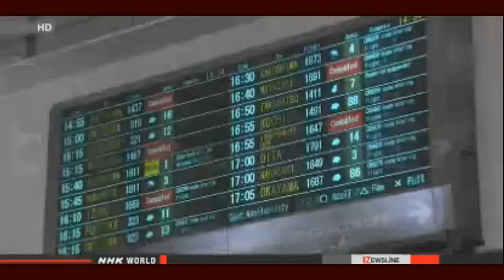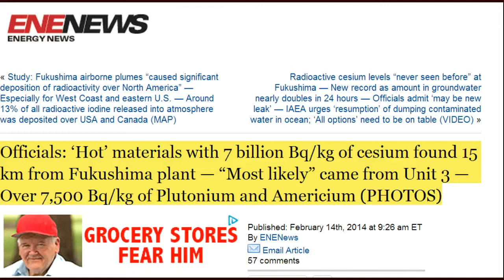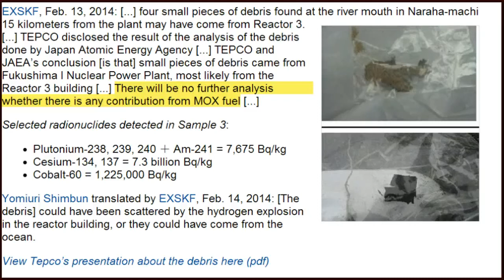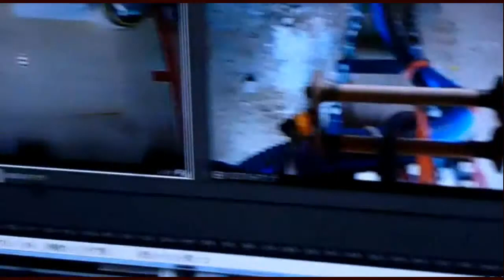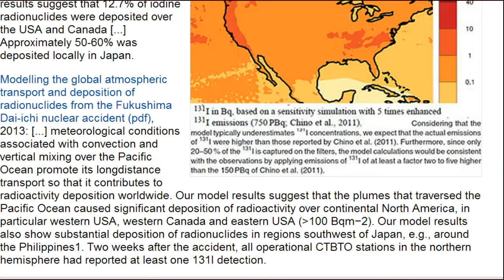Fukushima News 2/14/13: Significant Deposition Of Radioactivity Over North America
Safety screening sought for Hamaoka reactor
Chubu Electric Power Company has applied for a safety screening for a nuclear reactor in central Japan. Such screenings are required for restarting reactors.
Executive Vice President Masatoshi Sakaguchi filed the application on Friday with the Nuclear Regulation Authority for the No.4 reactor at the Hamaoka plant in Shizuoka Prefecture. The plant has five reactors, two of which are shut down for decommissioning.
The Nagoya-based utility halted operations at the plant at the government's request after the March 2011 earthquake and tsunami.
The Hamaoka plant is within the projected focal region of a mega-quake that experts have long warned about.
As for safety measures, the company has raised its estimate for the maximum ground acceleration caused by an earthquake by 1.5 times, to 1,200 gals. It is also building a 22-meter-high breakwater to protect the plant from tsunami.
Later on Friday, Sakaguchi told reporters that the utility will respond sincerely to any questions from authorities on safety measures. He added that the company will explain the safety of the plant to local residents.
The procedure is required to clear the government's new, stricter safety guidelines before the reactors can be reactivated.
All of Japan's 48 rectors are currently off-line. But 17 reactors at 10 nuclear power plants have submitted applications for inspections.

Officials: 'Hot' materials with 7 billion Bq/kg of cesium found 15 km from Fukushima plant — "Most likely" came from Unit 3 — Over 7,500 Bq/kg of Plutonium and Americium (PHOTOS)

Study: Fukushima airborne plumes "caused significant deposition of radioactivity over North America" — Especially for West Coast and eastern U.S. — Around 13% of all radioactive iodine released into atmosphere was deposited over USA and Canada (MAP)

Since Chernobyl, Belarus has seen a sharp rise in birth defects.
"On my first trip, in November 2000, I spent three days touring schools in Cherikov and the even more contaminated areas of the Mogilev district. Then we traveled to children's hospitals in Minsk. What I saw there still shows up in nightmares: children with eyes in the sides of their heads, and children with no eyes at all, children with fingers that look like toes, and children whose genitals are so poorly formed one can't determine their sex. Those nightmares are audible with infant wails like the cries of wounded wild animals."

""COULD IT HAPPEN HERE?" I asked a nuclear engineer in Iowa shortly after September 11, 2001.
"Depends upon what you mean by 'it,'" he said. "It wouldn't be exactly like Chernobyl. But if you mean, would a disaster at an American plant something like the explosion at Chernobyl contaminate as much land, contaminate it with the same kinds of radioactivity—yeah, it could happen here."

Map shows huge radiation spread from 1960s French nuclear tests